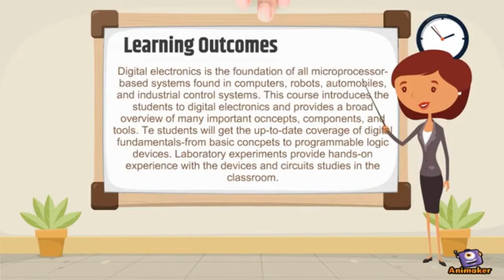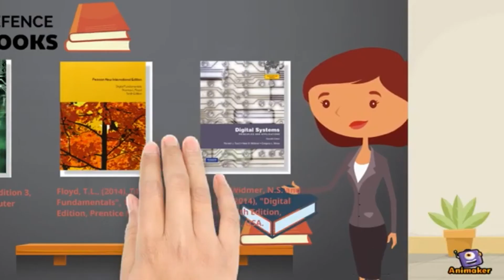Introduction of Digital Logic Universiti Teknologi Malaysia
Introduction to Digital Logic Universiti Teknologi Malaysia